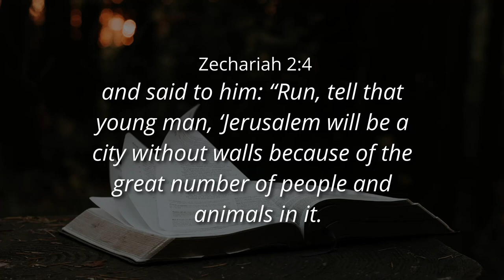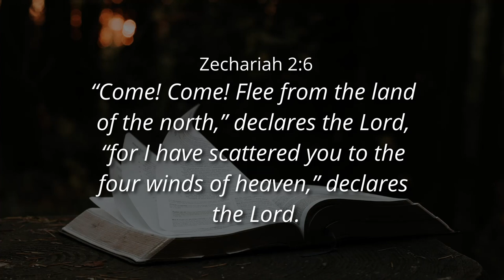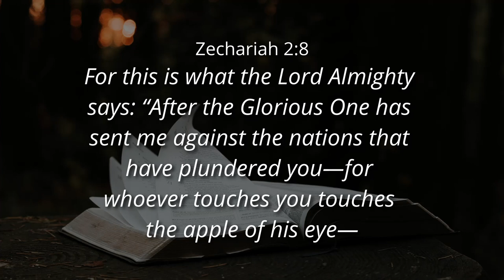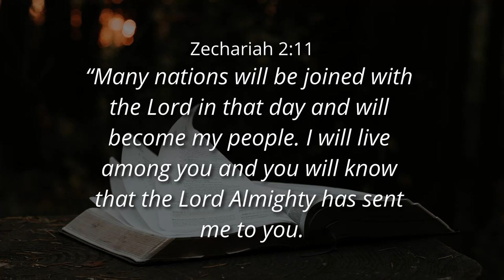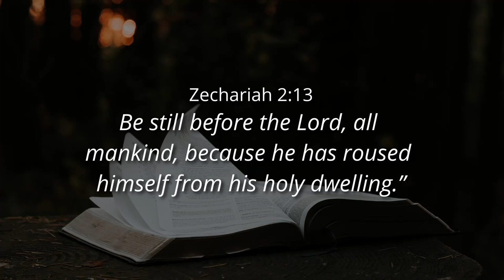FROM GOD'S INITIATIVE, WITH GOD'S EXCELLENCE - Ps. Cornelis van Heyningen